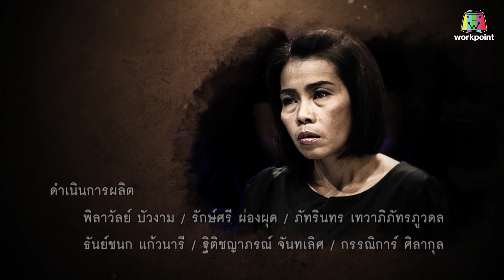เลขอวดกรรม | โน๊ต ธวัช | 29 พ.ย. 61 [4/4]